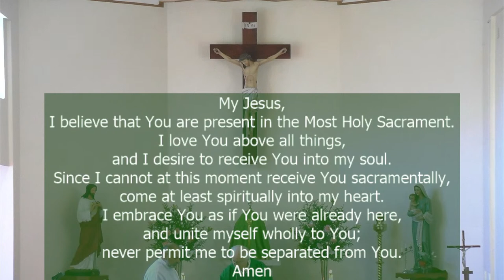25th Sunday in Ordinary Time. Year A. St Canice's Katoomba. 24th September 2023.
Order of the Mass

Response:
The Lord is near to all who call him.

Second Reading: Philippians 1: 20-24, 27

Gospel Acclamation:
Alleluia, alleluia!
Open our hearts, O Lord,
to listen to the words of your Son.
Alleluia!

The Gospel: Matthew  20: 1-16

Communion Verse:
I am the Good Shepherd, says the Lord;
I know my sheep, and mine know me.

All Songs used in Live Stream or video recordings are covered under St Mary of the Cross MacKillops' One License Licensing Permission: